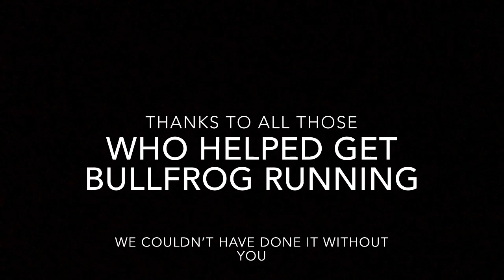This Week In Robot Combat | Extreme Robots Special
A look into one of the UK's most popular robot fighting events! Featuring fights from the Saturday shows in Colchester 2019 including the first appearance of Bullfrog under new ownership!